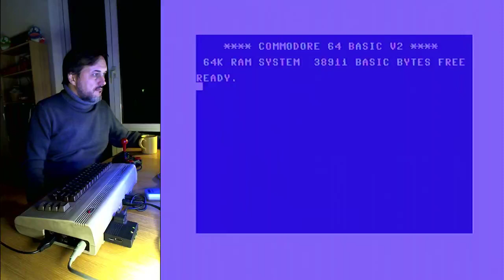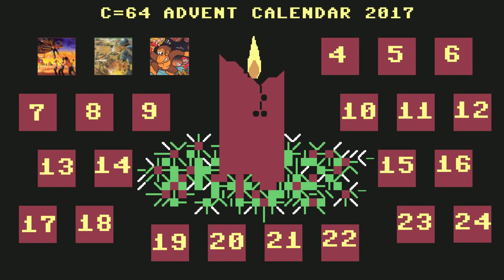CALENDARIO DELL'AVVENTO DEL C64 - 3 dicembre 2017: Donkey Kong e il segreto del Counter Stretch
Bisboch affronta di petto uno dei giochi più significativi della sua infanzia, rivelando una verità supposta sconvolgente e mostrandovi il gioco come mai l'avete visto - tremendamente più simile al coin-op di quanto poteste pensare.
(Nel filmato colpevolmente non menziono che su un C64 NTSC il gioco è COMUNQUE meno slargato orizzontalmente, ma il problema persiste anche là - il PAL però è il worst of two worlds).